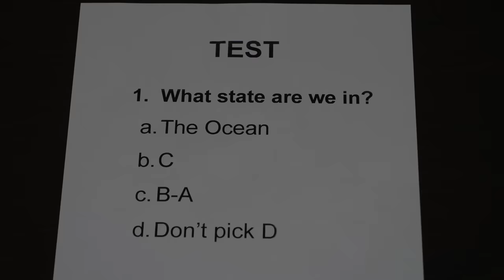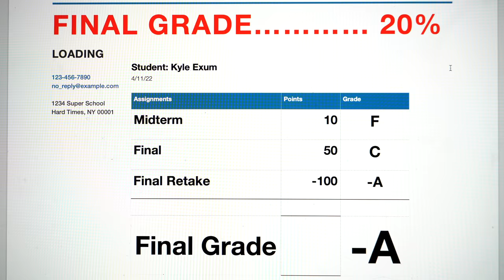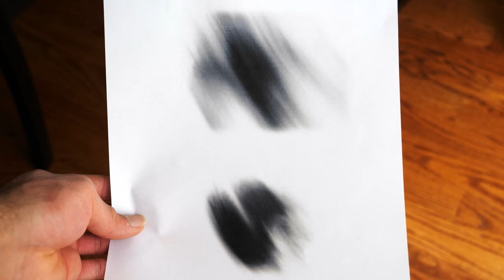The School Talent Show Rap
Redeem my Code for Extra Rewards! Code: cobkyle